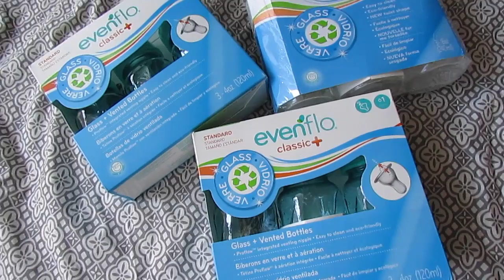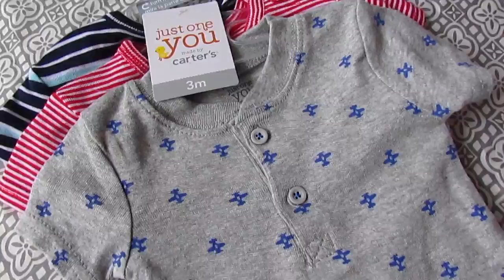BABY HAUL #4! Vlog #179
FAQ: Are you having a baby shower? Did you buy all of these things?